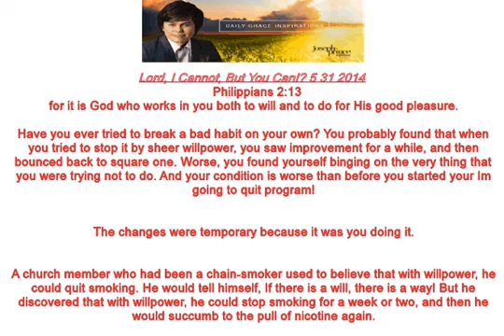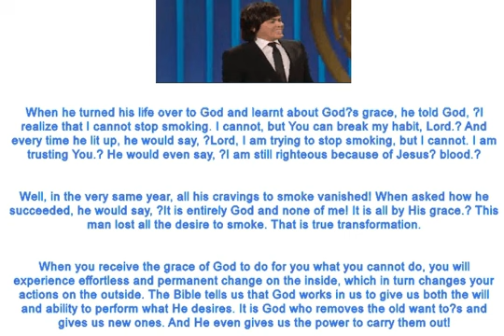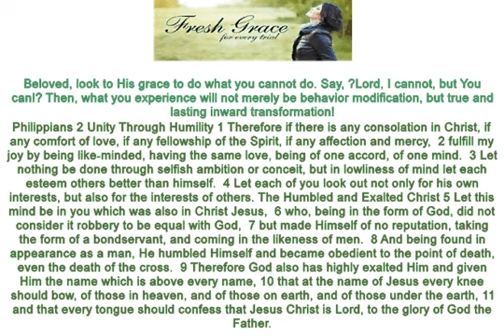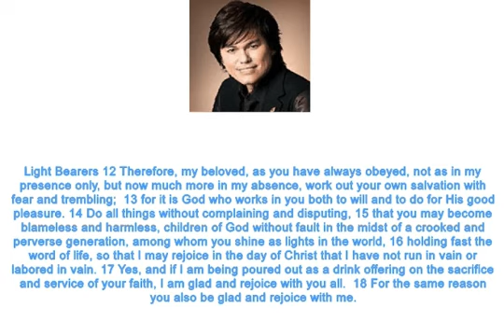Joseph Prince 5 31 Lord I Cannot But You Can 6 6 2014 AVI